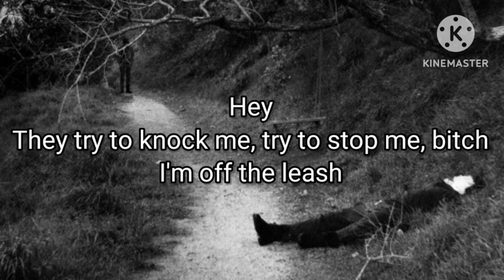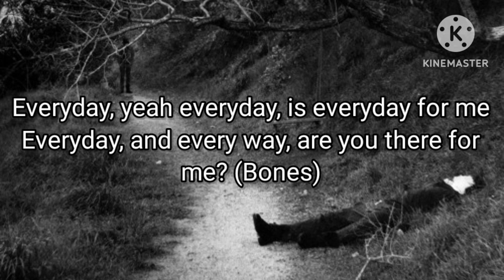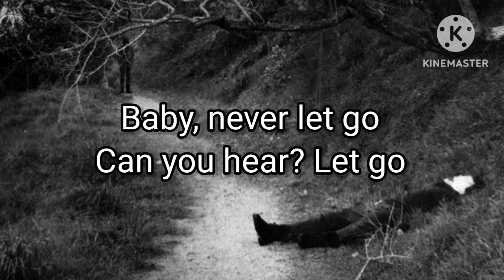BONES & GREAF - StarlightExpress (Lyric Video)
BONES's Socials

GREAF's Socials